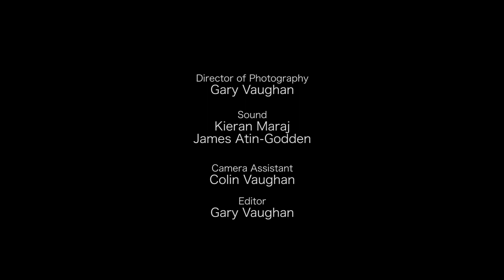There Will Never Be Another You